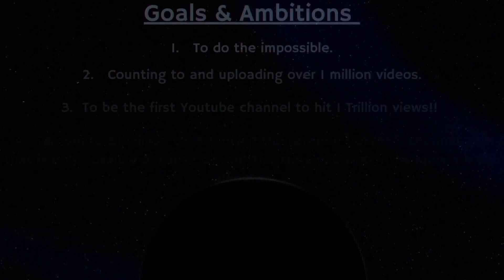Counting to ONE MILLION!!, This is Number 96,764